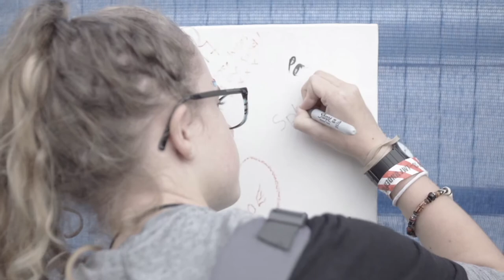Looe Music Festival 2017 - faces & festival goers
Our official short film featuring the best bit of LMF - you guys!

Around the Sun by Chay Snowdon.